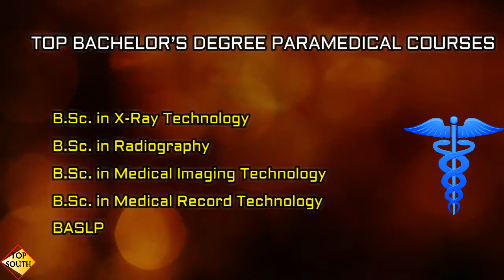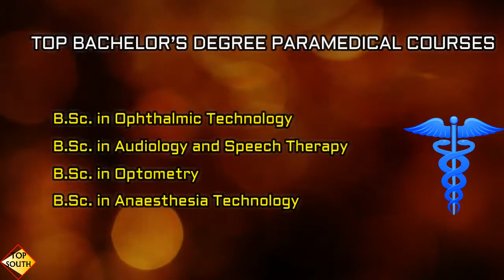PARAMEDICAL DEGREE COURSES IN INDIA | List of Paramedical Courses full details | Top South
Paramedical Courses Full details .